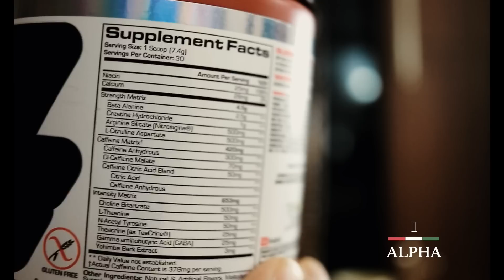Mr Hyde vs Dianabol - Which one is better ? || Complete review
In this video i have explained the ingredients in Mr. Hyde & how is it better than anbolic like dianabol.

B.Tech (IT)
EPBA (2009 -10) - IIM Calcutta
Specialist in Fitness Nutrition (ISSA)
DNHE (Diet, nutrition & general health)
Cerification in Hormones and Performance